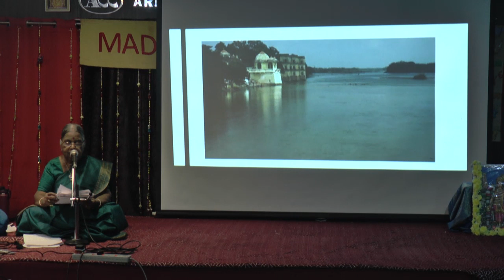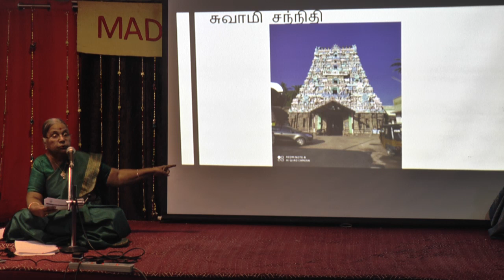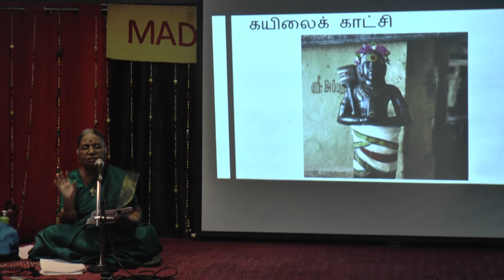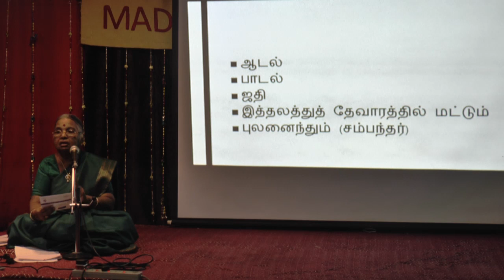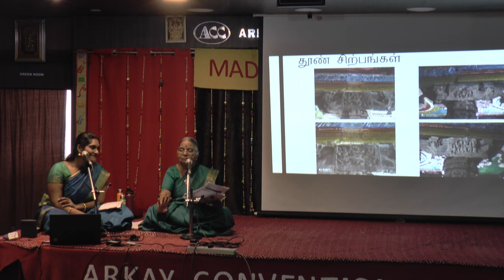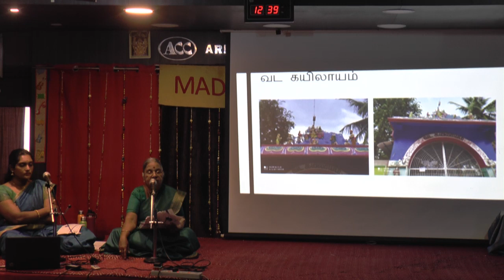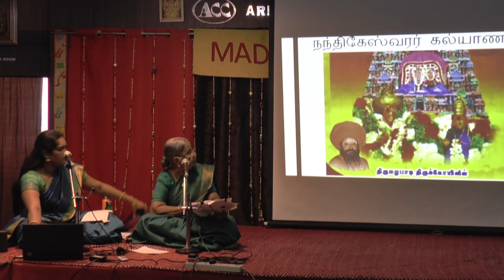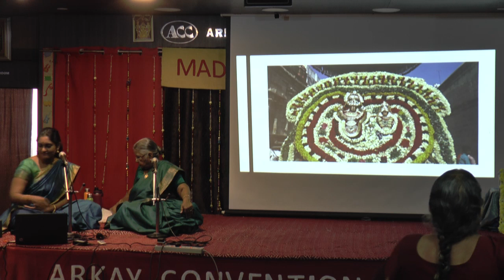Madhuradhwani - LecDem by Dr. Raama Kausalya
Dr. Raama Kausalya Lec Dem On
IYARU  ( ஐயாறு )  with  R . Madhuvanthi